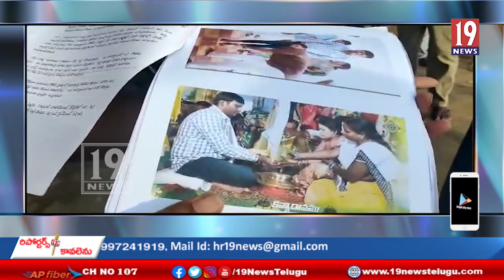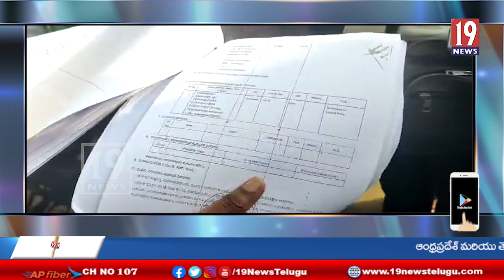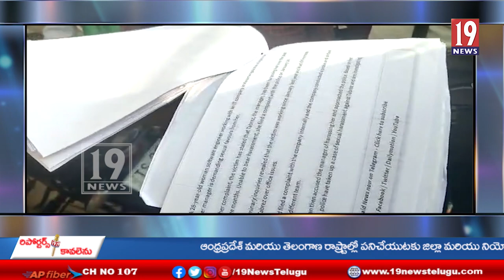మహబూబాబాద్ జిల్లాలో నిత్య పెళ్లికూతురు - తొమ్మిదో భర్తకు దొరికిన పెళ్ళిళ్ళ ఖిలాడీ..తెలంగాణ